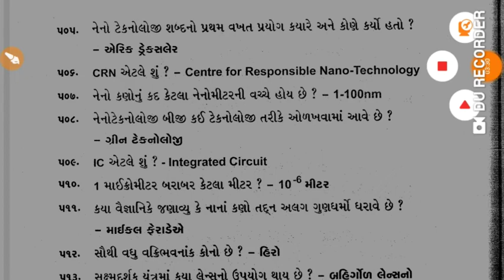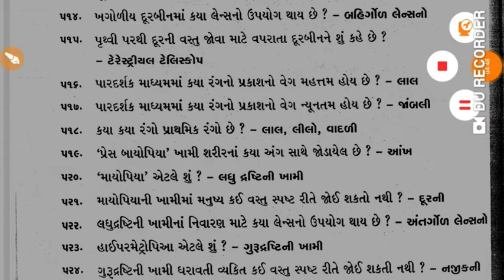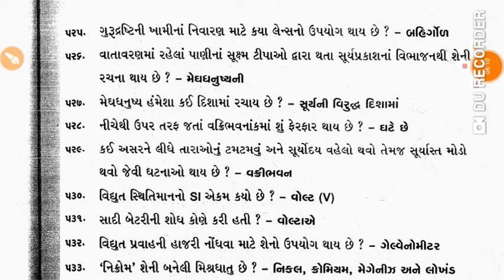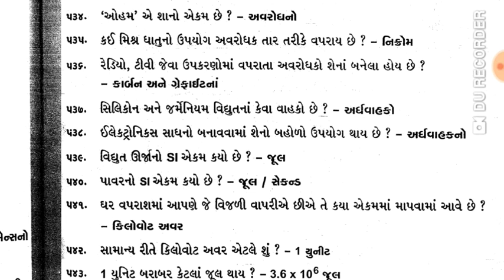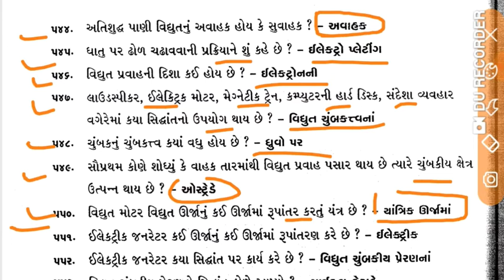General science|સામાન્ય વિજ્ઞાન|police constable|binsachivalay|dyso|talati|clerk|samany vignan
આ વિડિઓ માં. સામાન્ય વિજ્ઞાન general science ના 5 થી 10 standard ના મહત્વના પ્રશ્નો નો સમાવેશ કરેલ છે જે તમને આવનારી binsachivalay ,પોલીસ constable,tet, tat, talati, gpsc, clerk, દરેક પરીક્ષા માટે ઉપયોગી થશે.

1)general science for binsachivalay
2)general science for police constable
3) સામાન્ય વિજ્ઞાન તલાટી
4) samany vignan for gpsc
5) general science for clerk
6) samany vignan for tet
7) talati science
8) general science most imp question for 2020-21 exam

December 2019 to February 2020 current affairs Top 270 questions only 15₹

December 2019 to June 2020 top 500 current affairs questions only 20 rupees